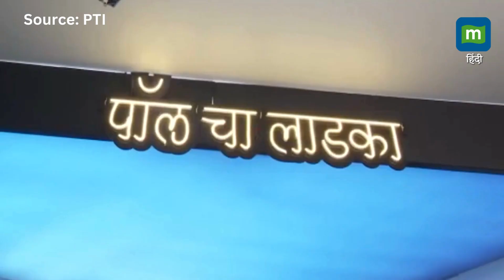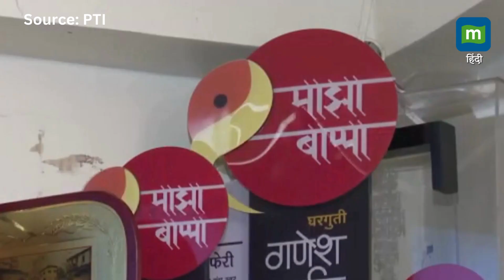Ganesh Chaurthi: धर्म से परे गणपति बप्पा II Varanasi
GaneshChaurthi: मुंबई में एक कैथोलिक ईसाई परिवार ने गणेश उत्सव में धार्मिक सद्भाव दिखाते हुए अपने घर पर भगवान गणेश की मूर्ति को स्थापित किया है। वाराणसी के घाटों पर आधारित भगवान गणेश की मूर्ति को फ्रैंकलिन पॉल ने बनाया है, जिनका परिवार दो दशकों से ज्यादा समय से अपने घर पर गणेश उत्सव मना रहा है।